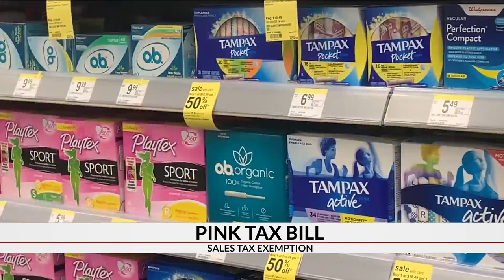Lawmaker pushes for sales tax exemption on feminine hygiene products